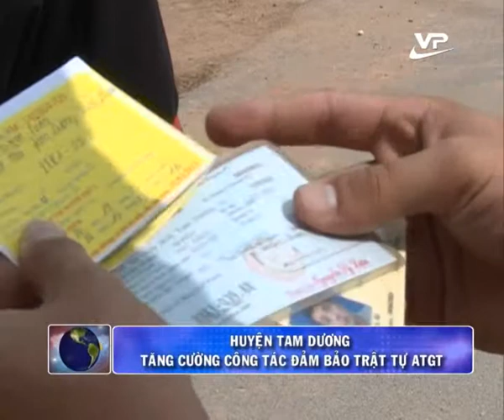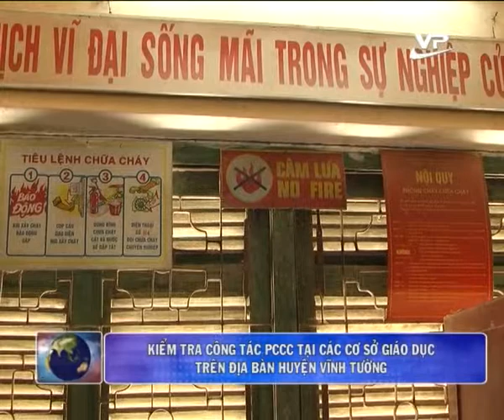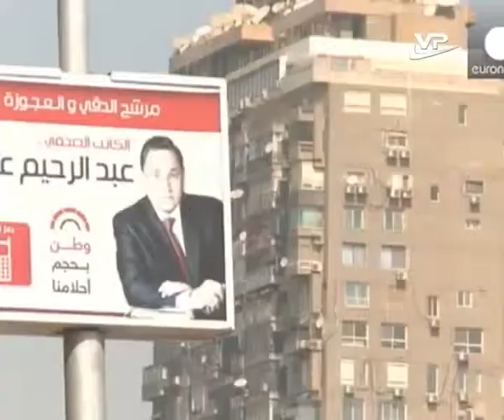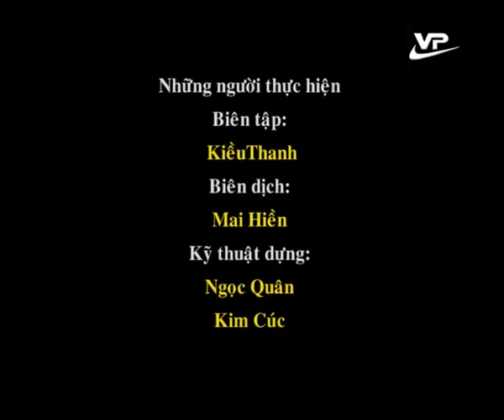Thời sự trưa Vĩnh Phúc 23.10.2015